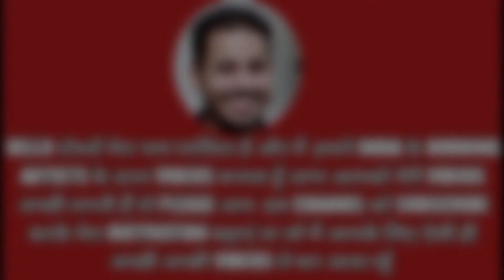||ORANGE IS THE NEW BLACK ALL A TO Z HINDI DUBBING ARTISTS||HINDI VOICE OVER ARTISTS||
8.1/10 · IMDb 90% · Rotten Tomatoes 8.9/10 · TV.com

Ten years after transporting drug money to Alex, Piper is imprisoned for the crime. The toughness of prison changes her drastically as an individual, compelling her to do the unthinkable.

Theme song: You've Got Time

Awards: Screen Actors Guild Award for Outstanding Performance by an Ensemble in a Comedy Series, Peabody Award, Primetime Emmy Award for Outstanding Supporting Actress in a Drama Series and more

if you have any problem that i use the small part of you video then please contact me first i will remove your video clip from my channel gladly thank you.